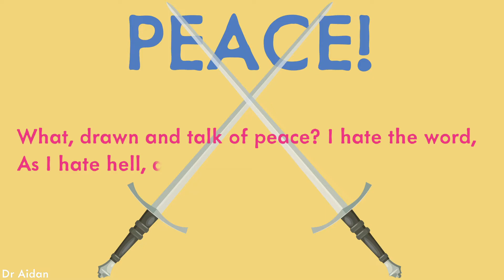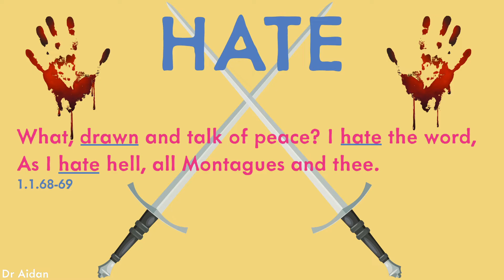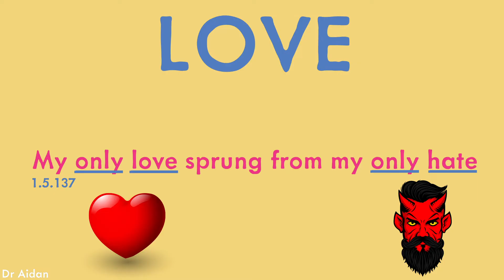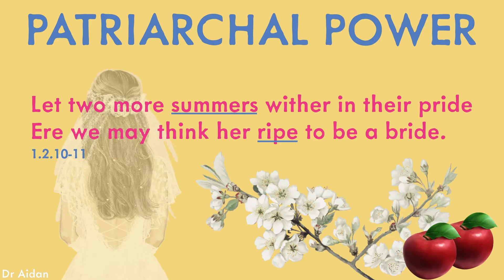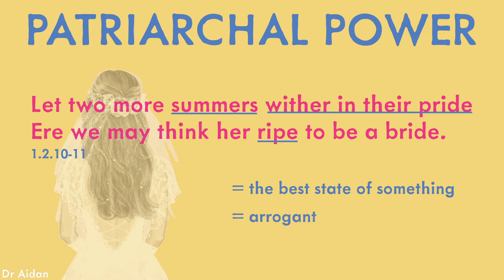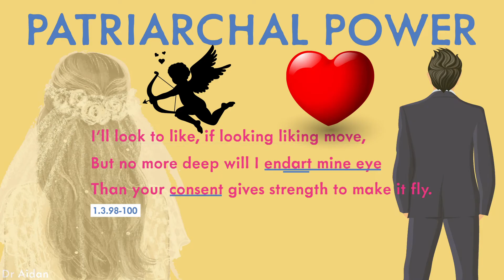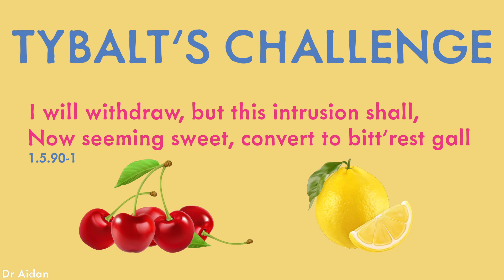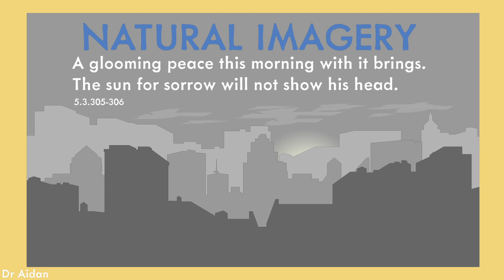'Family' in Romeo and Juliet: Key Quotes & Analysis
Studying Shakespeare's Romeo and Juliet? Dr Aidan, PhD, provides you with the fifth key theme in Romeo and Juliet - the role of the FAMILY. With in-depth analysis of key quotes, this video aims to help you gain a greater understanding of the play in a matter of minutes.

Quick, relaxed, and informative, The Complete Guide to Shakespeare aims to make the plays accessible to everyone.

Have any video requests? Post them in the comments.